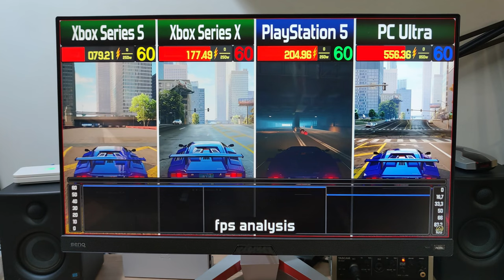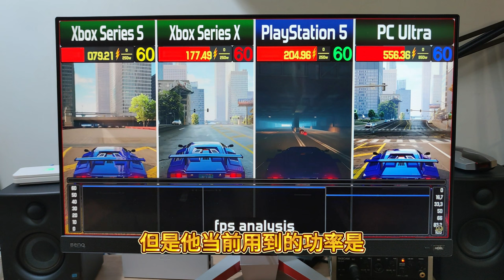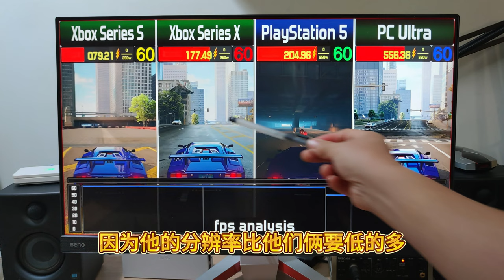玩3A游戏选PS5还是高端PC？《极品飞车22》为什么是动态4K60帧？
画面好的3A大作，选PS5还是高端PC，以新发布的全平台游戏《极品飞车22》为例，4000元的PS5和2万的PC画面区别大不大？